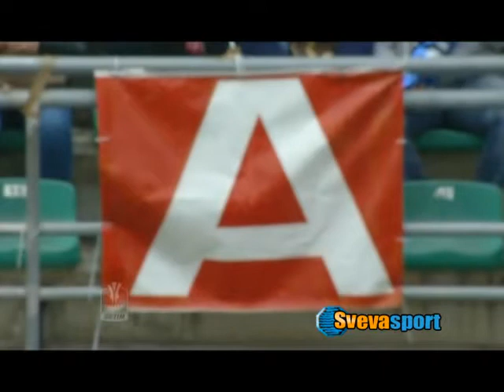Bari Calcio: dalla terza asta spunta un nuovo padrone. La società va a Gianluca Paparesta